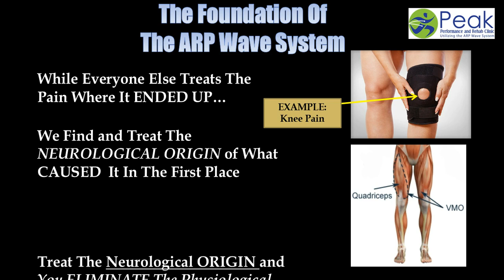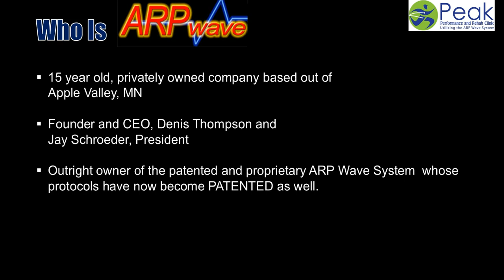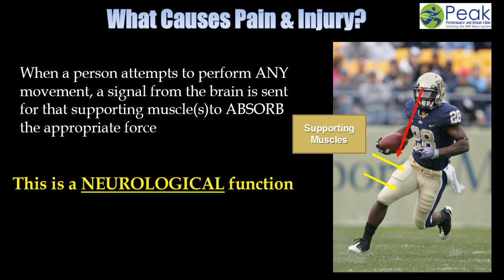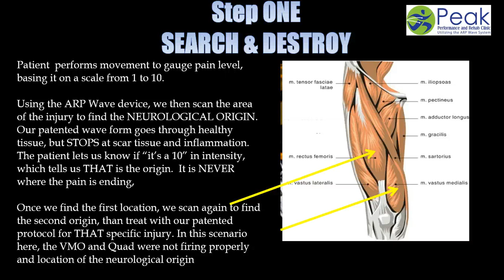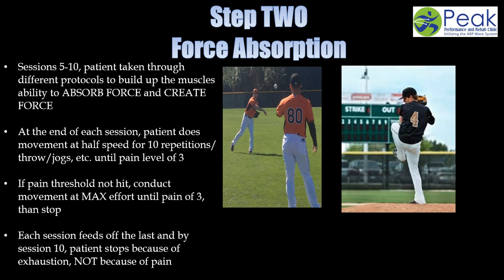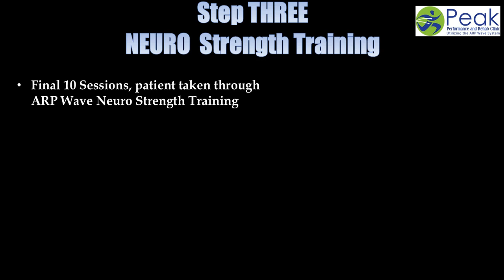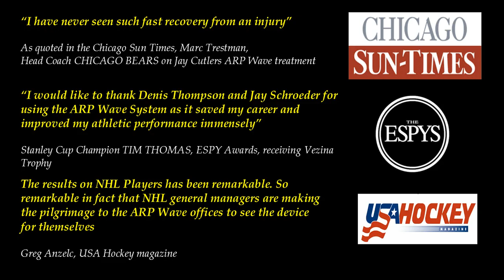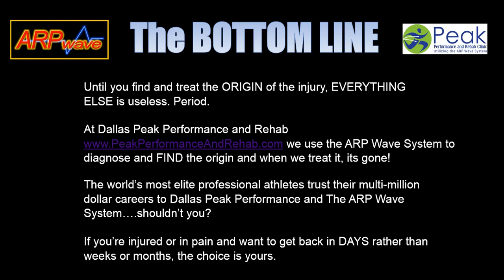The Science Of The ARP Wave System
The ARP System is most advanced pain elimination and injury rehab technology in existence today, getting athletes and everyday people back in action 70-90% faster than traditional therapy. By treating the ORIGIN of what is causing the symptom we are able to PERMANENTLY ELIMINATE pain and more importantly BREAK the compensation pattern that helped cause it in the first place.